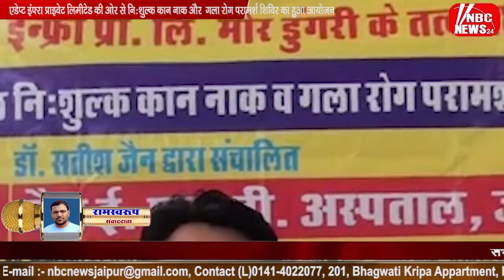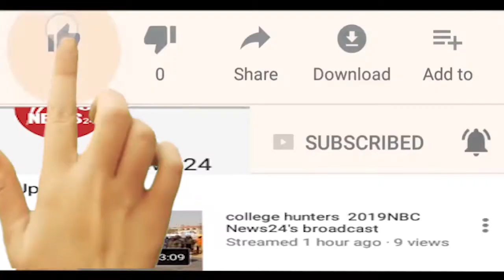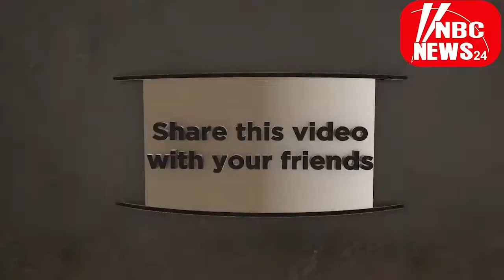एडेप्ट इंफ़्रा प्राइवेट लिमीटेड की ओर से निःशुल्क कान नाक और गला रोग परामर्श शिविर का हुआ आयोजन